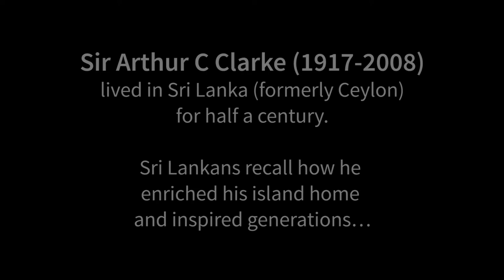Remembering Arthur C Clarke: Prof Rohan Samarajiva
Sir Arthur C Clarke (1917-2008) lived in Sri Lanka (formerly Ceylon) for half a century. In this video series, filmed by the Arthur C Clarke Trust, Sri Lankans share memories of how he enriched his island home, and inspired generations.

Dr Rohan Samarajiva, communications scholar and public policy specialist who is founding Chair of LIRNEasia an ICT policy and regulation think tank active across emerging Asia and the Pacific. He was Sri Lanka’s telecom regulator (1998-99) responsible for major reforms in the sector, and a founder director of the ICT Agency of Sri Lanka (2003-05). He has served as Honorary Professor at the University of Moratuwa in Sri Lanka (2003-04), Visiting Professor of Economics of Infrastructures at the Delft University of Technology in the Netherlands (2000-03) and Associate Professor of Communication and Public Policy at the Ohio State University in the US (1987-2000).

Dr Samarajiva recalls how he worked for a while in the mid 1980s at the Arthur C Clarke Centre for Modern Technologies that had recently been set up by the government of Sri Lanka to promote technology transfer. He was tasked to explore how Sri Lanka could be connected to then fledgling Internet, in which connected he got to know Arthur C Clarke who was always accessible and willing to help.

Returning to Sri Lanka in the late 1990s, Dr Samarajiva resumed his associations with Clarke on scientific or policy panels, and in connection with government assignments. Clarke had a bold vision that he expressed in provocative terms that challenged everyone to think beyond the obvious. One such Clarke idea, suggested initially around 2000, is that worldwide time should be abolished. Today, this is a de facto reality due to globalised Internet that enables knowledge service industries to work round the clock, connecting the East and West irrespective of regular working hours…

In Dr Samarajiva’s view, Clarke fans and admirers should look beyond his early writings on satellite communications to discover other facets of his futuristic vision, e.g. using earth reconnaissance satellites for real-time monitoring for environmental and conflict situations.